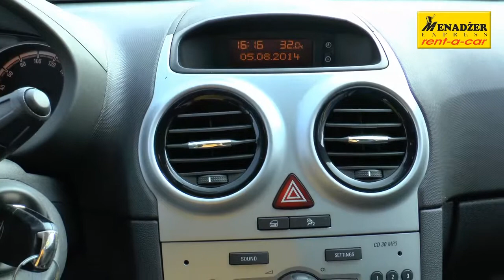Opel Corsa 1.2